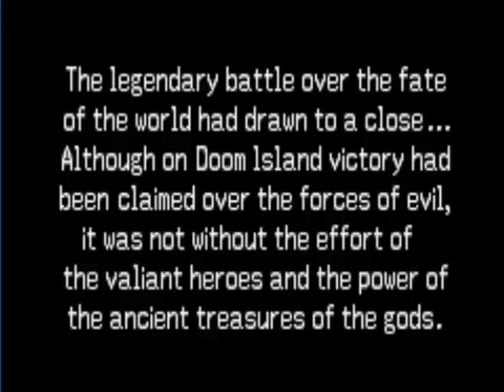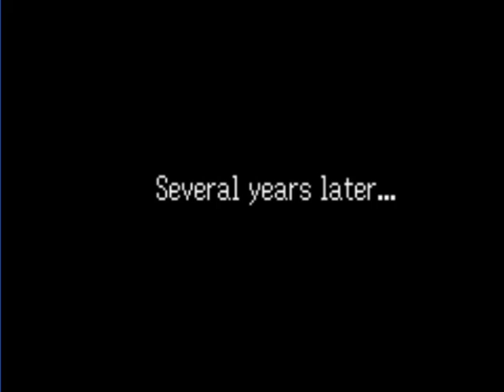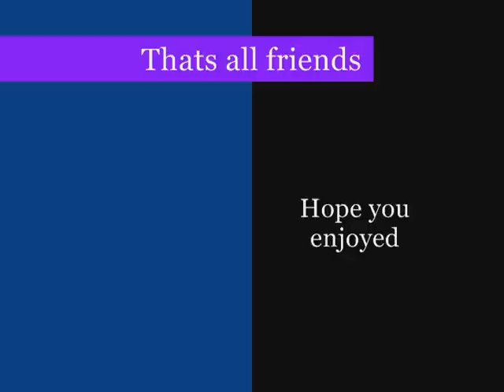How about a game of Lufia Ruins of Lore for the GBA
Hey folks Comet here and this is my new "How about a game" series and this one is of Lufia Ruins of Lore for the GBA and I love Lufia its an awesome game series and one of my favs right up there with Final Fantasy series. enjoy:)